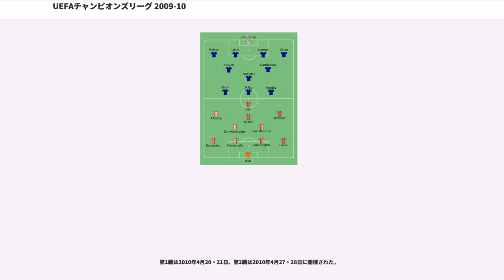UEFAチャンピオンズリーグ 2009-10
UEFAチャンピオンズリーグ 2009-10 (UEFA Champions League 2009-10) は、55回目のヨーロッパクラブ王者を決める大会である。UEFAチャンピオンズリーグとしては18回目であり、新しい大会方式では第1回目。決勝戦は2010年5月22日にレアル・マドリードの本拠地であるスペイン・マドリードのサンチャゴ・ベルナベウで開催された。インテルが45年ぶり3度目の優勝を果たし、UEFAスーパーカップ、及びFIFAクラブワールドカップへの出場権を獲得した。

UEFAに加盟している52の国と地域 (リヒテンシュタインは国内リーグが無いため除かれる) から76クラブが出場する。出場権は、各国の国内リーグ優勝チームと上位チームに与えられ、チーム数、出場段階、シード権等はUEFAランキングにより決まる。本戦は32チームが各4チームの8グループに分かれ、ホーム・アンド・アウェーの総当りでグループリーグを戦う。上位2チームは決勝トーナメントへ進出、3位チームはUEFAヨーロッパリーグの決勝トーナメントに回る。なお今大会は、前回王者バルセロナが国内リーグ優勝でグループリーグ出場を決めたため、前年度優勝クラブ枠は使用されず各ステージでチームが昇格される。

今大会から大会方式が大幅に変更された。

予選なしで出場できるチームが16チームから22チームに拡大された (21+前年度優勝クラブ) 。

国内リーグ優勝チーム予選と国内リーグ上位チーム予選の二つが行われ、プレーオフを含む4回戦がホーム・アンド・アウェー方式で行われる。

6チーム
3チームが2回戦に進出する。

今大会は前年度優勝クラブ枠が使用されないため、48〜49位 (フェロー諸島とルクセンブルクの優勝者) は2回戦へ昇格され4チームとなる。2チームが2回戦に進出する。

34チーム
17チームが国内リーグ優勝チーム予選3回戦に進出する。

今大会は前年度優勝クラブ枠が使用されないため、16位 (スイスの優勝者) は3回戦へ昇格され、48〜49位 (フェロー諸島とルクセンブルクの優勝者) が1回戦から昇格される。なお、1回戦からの通過は2チームとなる。

20チーム
10チームが国内リーグ優勝チームプレーオフに進出する。

今大会は前年度優勝クラブ枠が使用されないため、13位 (ベルギーの優勝者) はグループリーグへ昇格され、16位 (スイスの優勝者) が2回戦から昇格される。

10チーム
5チームが国内リーグ上位チームプレーオフに進出する。

10チーム
5チームがグループリーグに進出する。

10チーム
5チームがグループリーグに進出する。

32チーム

今大会は前年度優勝クラブ枠が使用されないため、13位 (ベルギーの優勝者) がグループリーグへ昇格される。

1回戦、2回戦の組み合わせ抽選会は2009年6月22日にスイス・ニヨンで行われた。
第1戦は2009年6月30・7月1日に、第2戦は2009年7月7・8日に開催された。

第1戦は2009年7月14・15日に、第2戦は2009年7月21・22日に開催された。

組み合わせ抽選会は2009年7月17日にスイス・ニヨンで行われた。第1戦は2009年7月28・29日に、第2戦は2009年8月4・5日に開催された。敗退チームはUEFAヨーロッパリーグのプレーオフに出場する。

組み合わせ抽選会は2009年8月7日にスイス・ニヨンで行われた。第1戦は2009年8月18・19日に、第2戦は2009年8月25・26日に開催された。敗退チームはUEFAヨーロッパリーグのグループリーグに出場する。

組み合わせ抽選会は2009年8月27日にモナコのグリマルディ・フォーラムで行われた。本戦出場の32チームがUEFAランキングに基づいたシードにより4つの抽選ポットに分けられ、8グループに振り分けられた。なお、同一ポットや同一リーグからは同じグループに振り分けられない。各グループでホーム・アンド・アウェー方式の総当たり戦が行われた。第1節は2009年9月15日・16日、第2節は2009年9月29日・30日、第3節は2009年10月20日・21日、第4節は2009年11月3日・4日、第5節は2009年11月24日・25日、第6節は2009...